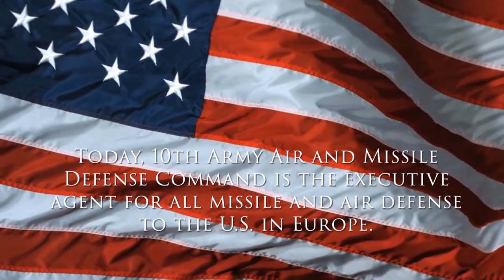10th Army Air and Missile Defense Command: Past to Present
The 10th Army Air and Missile Defense Command's history and present.
(Video by Staff Sgt. Andrew Mallett)